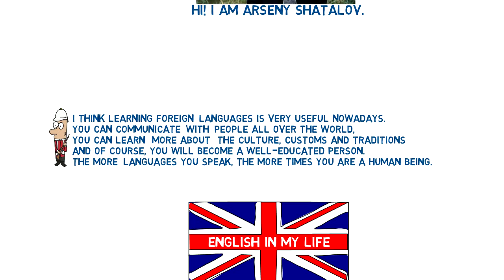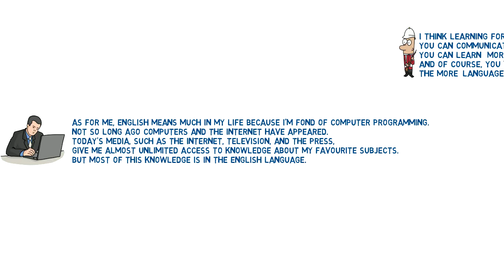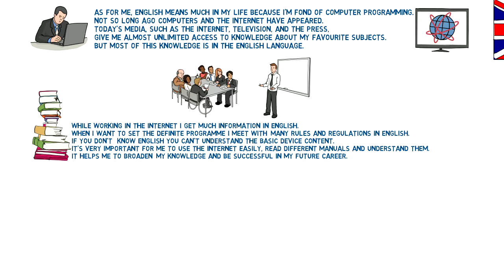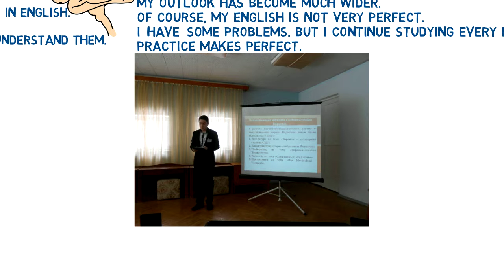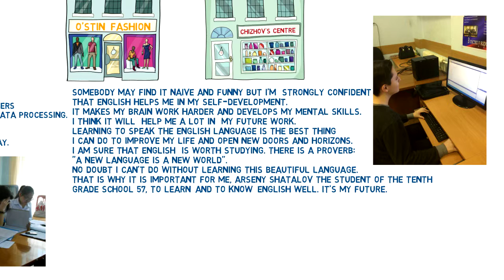English in My Life